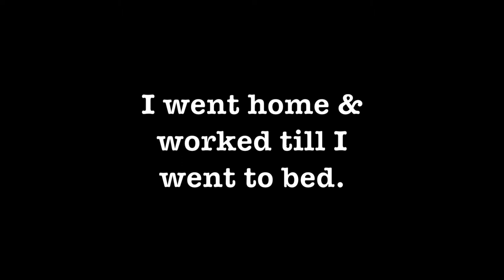VLOG #226 - WORST Son of the Year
Mum is so disappointed... so disappointed...

Intro / Outro Song:
Artist: Svart Kaffi
Song: GDS (Gjørr Det Sjøl)
Album: Espressonisme (2016)
Label: kaffi fanzine